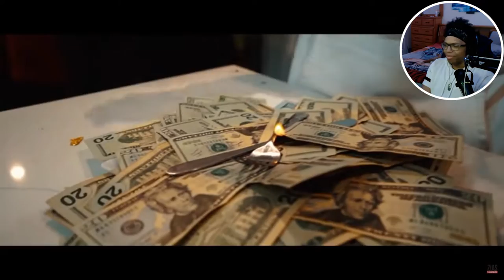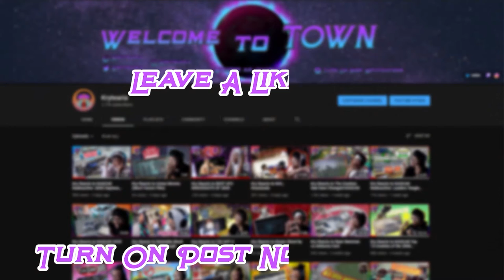Kry Reacts to B. Lou - NO ADLIBS (OFFICIAL MUSIC VIDEO)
Had to end the week off with some hype shit! B. Lou NO ADLIBS Official Music Video dropped so I had to check it out. Ready to see what other songs B. Lou puts out this year. I hope you enjoyed the reaction! :)